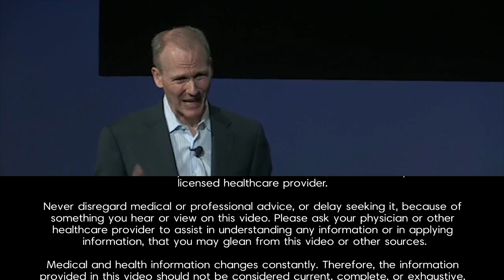Why Are 80% Of All Antibiotics Given To Animals And How Does This Affect Humans? with Joseph Keon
• North Americans are some of the least healthy people on Earth. Despite advanced medical care and one of the highest standards of living in the world, one in three Americans will be diagnosed with cancer in their lifetime, and 50 percent of US children are overweight.

This crisis in personal health is largely the result of chronically poor dietary and lifestyle choices. Nutritionist Dr. Joseph Keon unveils how North Americans unwittingly sabotage their health every day by drinking milk, and he shows that our obsession with calcium is unwarranted.

Citing scientific literature, Dr. Joseph Keon builds an unassailable case that not only is milk unnecessary for human health, its inclusion in the diet may increase the risk of serious diseases including:

• Prostate, breast, and ovarian cancers
• Osteoporosis
• Diabetes
• Vascular disease
• Crohn's disease

Many of America's dairy herds contain sick and immunocompromised animals whose tainted milk regularly makes it to market. Cow's milk is also a sink for environmental contaminants and has been found to contain traces of pesticides, dioxins, PCBs, and rocket fuel.